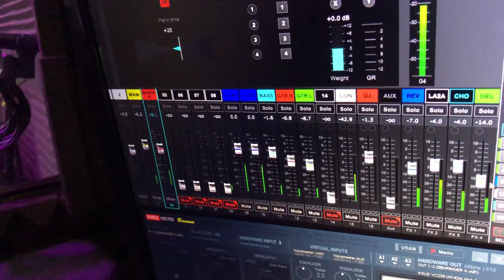Hey Moonshine soundcheck!